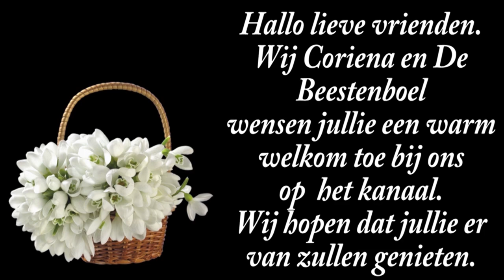di 22 ok | Erwin komt | Naar Marianne toe | Kaart leggen en pendelen. #2349